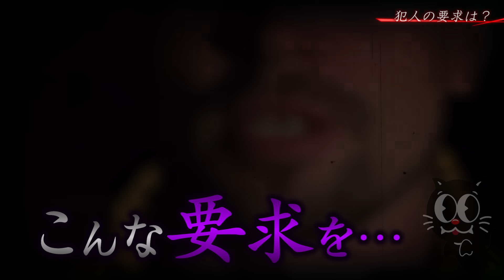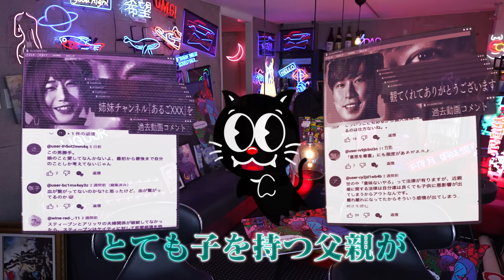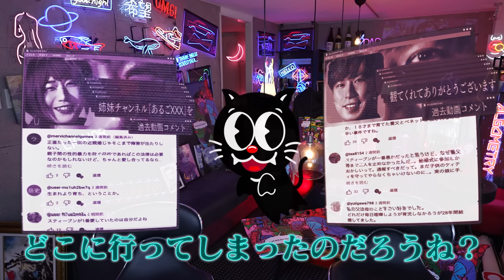【胸糞注意】史上最悪の立てこもり事件の結末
【今夜の動画のあらすじ】
君は、もし大切な人が人質にとられたらどんな行動をとるだろうか…？
今回ご紹介するのは、史上最悪の立てこもり事件の犯人サブハッシュ・バサムについて…。
インドの一角で妻と子どもと暮らしていたサブハッシュは、到底理解しがたい理由から凶悪な立てこもり事件を引き起こしてしまうんだ…。
なぜサブハッシュは、事件を引き起こしてしまったのだろうか…？

▼SNS
◎ルナ・テミス

株式会社pamxy 『あるごXXX』宛